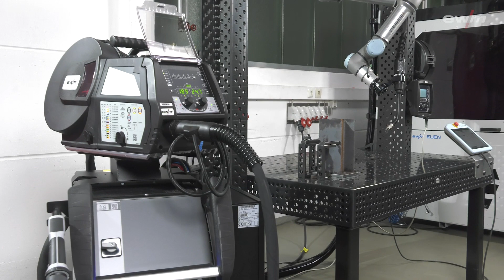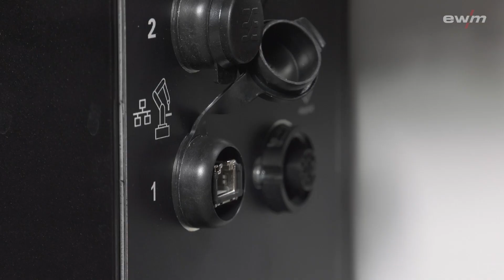AnyRobInt XQ - verbindet vorhandenes MIG/MAG-Schweißgerät mit Cobot | EWM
Mit AnyRobInt XQ kannst du nachträglich dein bereits vorhandenes MIG/MAG-XQ-Schweißgerät mit deinem neuen Cobot verbinden. Verwende dabei genau abgestimmte Robotertechnik. Als 2DV-Anlage kannst du beide Systeme nutzen – für maximale Flexibilität.

DEINE VORTEILE
▶   Investitionskosten deutlich senken durch die Nutzung des vorhandenen MIG/MAG-XQ-Schweißgeräts
▶   einfacher Wechsel zwischen Cobot-Schweißen und Handschweißen
▶   die im Schweißgerät schon vorhandenen Schweißprogramme auch für das Cobot-Schweißen nutzen und Zeit für die Programmierung sparen
▶   Flexibilität bei der Wahl des Cobots durch unterschiedliche Schnittstellenvarianten

Als perfekte Ergänzung zu deinem bereits vorhandenen MIG/MAG-XQ-Schweißgerät ist das Interface AnyRobInt XQ direkt als praktisches Set erhältlich. Dazu gehören ein 14-poliges Anschlusskabel und ein separates Bedienpanel RC XQ Expert 2.0 Rob.
Verschiedene Varianten, mit oder ohne digitale Gasregelung (DGC), sowie diverse Schnittstellen stehen dir ebenfalls zur Auswahl.

Video with English subtitles!

AnyRobInt XQ
With the AnyRobInt XQ, you can connect your existing MIG/MAG XQ welding machine to your new cobot. Use perfectly matched robot technology in the process. As a 2DV system, you can use both systems for maximum flexibility.

THE BENEFITS FOR YOU
▶  reduce investment costs considerably using the existing MIG/MAG XQ welding machine
▶   easy switching between cobot welding and hand welding
▶   use welding programs already in the welding machine for cobot welding as well, thereby reducing programming time
▶   flexible selection of the cobot thanks to a variety of interface versions

As the perfect compliment to your existing MIG/MAG XQ welding machine, the AnyRobInt XQ interface is available as a practical set. A 14-pole connection cable and separate RC XQ Expert 2.0 Rob operating panel are included.
Various versions with and without digital gas control (DGC) as well as various interfaces are available.